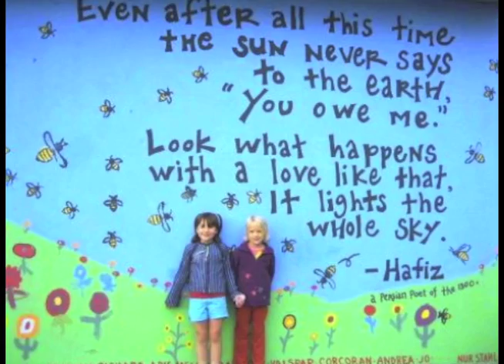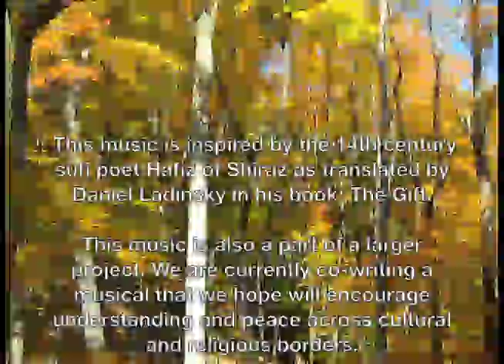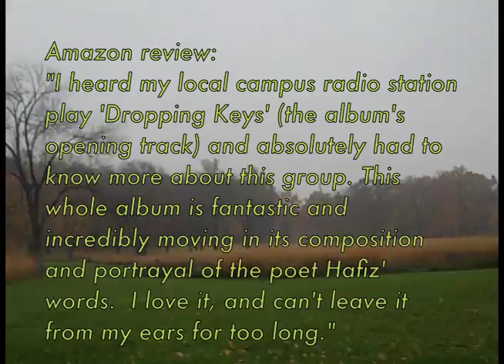My Friend Hafiz cd video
The Levins are rereleasing their album: My Friend Hafiz with bonus tracks.
This is a colorful preview.
12 songs inspired by the Sufi poetry of Hafiz of Shiraz, (100 years after Rumi, same town, same love ; )  as translated by Daniel Ladinsky in his book: The Gift.
Tracks #1-10:
Julia Bordenaro Levin- vocals, harmonies, piano
Ira Scott Levin- vocals and guitar (flute on #7)
T. Hallenbeck- cello, mandocello
Aharon Wheels Bolsta- tabla, darbukka, riqq, percussion
Ian Kay Shields- cajon, bongos, percussion
Elizabeth Stuart- zarb, Shaker (#6,8,9) penny whistle (#3)
Payam J. Agheli- ney (#6,8,9)
Dina Maccabee- violin (#4)
(Recorded by Chris Fletcher and Carly Benham)

Ira Scott Levin- vocals, guitar
Daphna Mor- ney, recorders
David Moss- cello
Rami ElAsser- percussion
(Bonus tracks recorded at Mark Dann Studios)